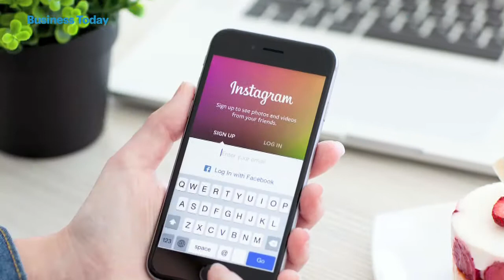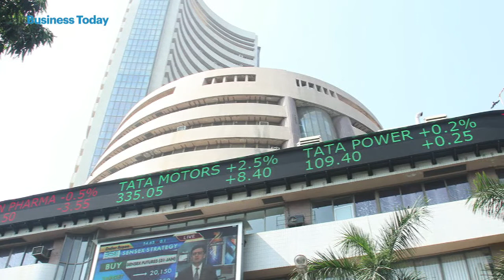The Good, The Bad, and The Ugly | Business Today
Why Facebook banning advertisements of Bitcoin and other cryptocurrencies is good? How rising crude oil prices are bad for the Indian consumers and Indian economy? And why the ongoing bull run of stock markets could be ugly? Find out with BusinessToday.in Editor Rajeev Dubey in this episode of The Good, The Bad, and The Ugly.